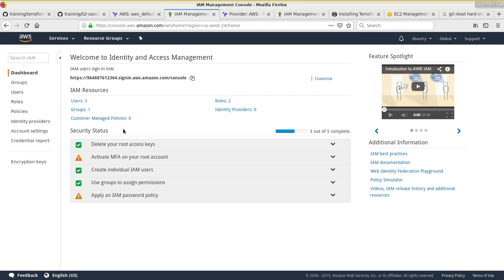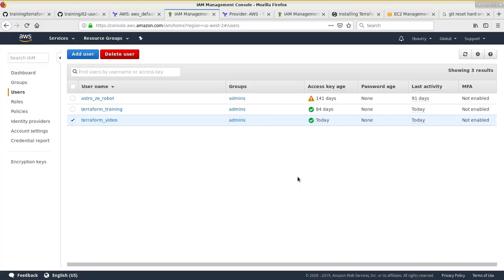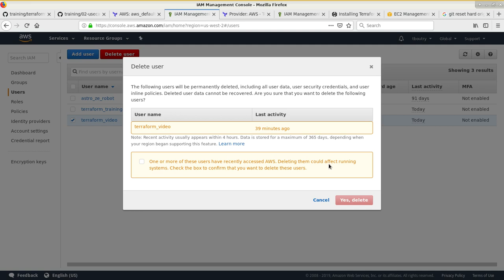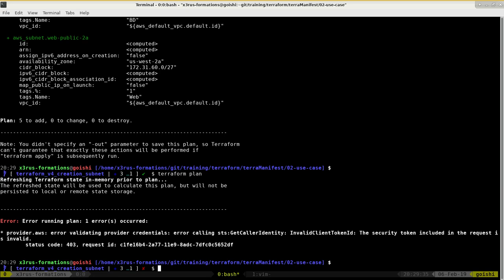Terraform 101 ( Cours 2 - p5 - Suppression AWS user )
Contenu du cours :
* Suppresion utilisateur aws